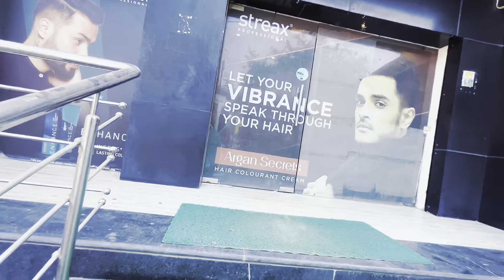Diwali anee wali hai guys 🪔❤️😍😍 | Varanasi Diwali celebration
Diwali ki tyari chai rahi guys kuch he din bache h
Diwali
Haircutting
Haircut
Haircutting baal
Diwali
Diwali soon
Diwali aaa rahi
Utsaav diwali ka
SBI
Port sim
Diwali crackers
Crackers
Starting cutting
After before

                         Let’s meet in a next vlogs guys ❤️